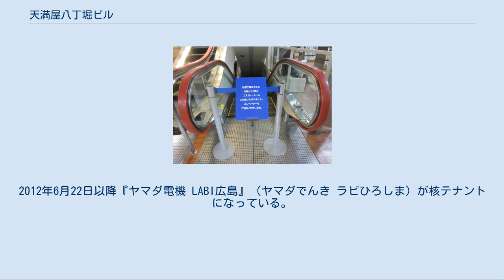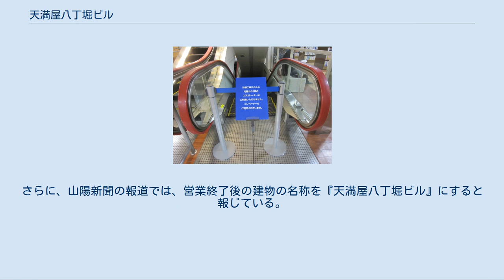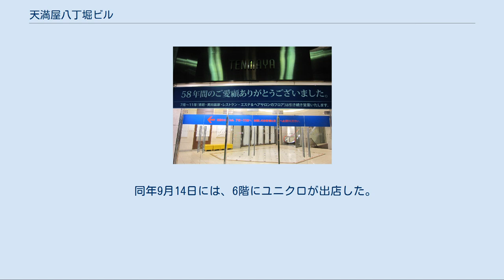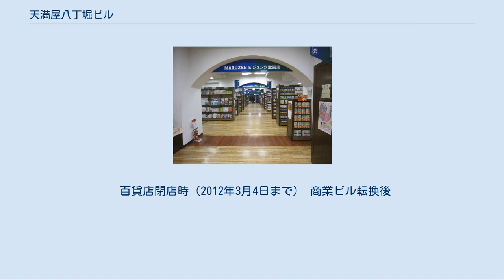天満屋八丁堀ビル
天満屋 」 天満屋八丁堀ビル 天満屋八丁堀ビル（てんまやはっちょうぼりビル）は広島県広島市中区にある天満屋の商業ビル。
2012年6月22日以降『ヤマダ電機 LABI広島』（ヤマダでんき ラビひろしま）が核テナントになっている。
以前は百貨店の天満屋八丁堀店（てんまやはっちょうぼりてん）だった。
 立地は、西は中央通りを挟んで福屋八丁堀本店が隣接、東は広島三越・胡子神社・東劇ビルと隣接している。
また広島パルコも近くにある。
天満屋八丁堀ビル・広島三越・胡子神社・東劇ビルは非常時用の避難通路として屋上がつながっている。
こうした構造は全国的にも珍しい。
 百貨店最終期で、売場面積 21,959m2、地上11階・地下1階だった。
 1949年（昭和24年）に広島中央百貨店（ひろしまちゅうおうひゃっかてん）として開店。
1954年（昭和29年）に、福屋等の周辺デパートとの競争により経営不振になり、天満屋が出資して天満屋の関連会社の広島天満屋（ひろしまてんまや）に改組した（開業日は天満屋系列に吸収された1954年6月24日になっている）。
翌年、改築工事を行い、中四国初のエスカレーターや店舗前の歩道にアーケードを設けるなど話題となった。
そのときの建物を、改修などをして2019年現在でも利用している。
その後、1956年（昭和31年）に天満屋本体に吸収合併され、天満屋広島店になった。
以前は屋上部に遊園地も設けられていた。
 1972年（昭和47年）5月より増築工事が行われ、翌1973年（昭和48年）1月16日より以前からある建物を休店して、当初は2階、翌2月には1階、さらに3階に移して仮設売場として営業を継続。
3月より全館を休館して工事が行われ、3月29日には三越広島店の開店を前にして、増改築が完成して現在に至っている。
改装完成当時は8階にサテライトスタジオが設けられ、広島テレビ放送の「サテスタ8&8」などの公開番組が制作された。
また、1974年（昭和49年）4月には、当時の広島では珍しかったファーストフードのロッテリアがえびす通り商店街側に設けられた。
建物のコーナー部の壁には大時計が設けられ2000年代まで残っていた。
 1975年（昭和50年）6月1日に7階・8階・9階のショールーム部分を売り場に変更することで、約15,800m2から約20,000m2に店舗拡大を行った。
同日にそごう広島店・福屋八丁堀本店・三越広島店も店舗拡大を行っており、同月21日にはハイライフプラザ第一産業本店（現・エディオン広島本店 本館）が開店している。
 2010年（平成22年）10月9日には7階・8階部に渋谷店に続き2号店となる『MARUZEN & ジュンク堂書店』広島店がオープンした。
丸善は以前、本通りに出店していたが、2002年に撤退していた。
天満屋への出店により、丸善は広島への再進出を果たした。
また、ジュンク堂書店は広島への出店がエールエールA館（福屋広島駅前店）以来で、2店舗目となった。
 広島市内中心部の紙屋町・八丁堀地区に立地する店舗としては福屋八丁堀本店に次いで古い百貨店であった。
 屋上は2002年のビアガーデン営業を最後に現在も閉鎖中である。
 2011年（平成23年）9月10日の日本経済新聞に、翌年2月の閉店およびヤマダ電機への賃貸交渉をしているとする記事が掲載された。
また、翌日の中国新聞にも、自社売り場の縮小および専門店への売り場を賃貸する記事が掲載された。
9月11日時点の中国新聞の取材では、天満屋の担当者は閉店については否定していた。
 同年9月30日に、天満屋より当店の地下1階から6階について天満屋直営の運営を2012年3月上旬に取りやめることと、取りやめ後の複合商業施設転換（貸しビル化）することを発表。
また、従業員に関しては希望に応じて近隣店舗への転勤。
7階以上の『MARUZEN & ジュンク堂書店』、画廊、レストラン街については引き続き営業予定としている。
報道機関によって、『複合商業ビル転換』（山陽新聞）と『閉店。
貸しビル化へ』（中国新聞）と表現は分かれているが、内容については一致している。
中国新聞の報道では空きスペースになるフロアにヤマダ電機の入店を報道している。
また、天満屋全体の売上減少額の多くを八丁堀店が占め、不採算店を支えることが出来なくなった事も理由として報じている。
さらに、山陽新聞の報道では、営業...